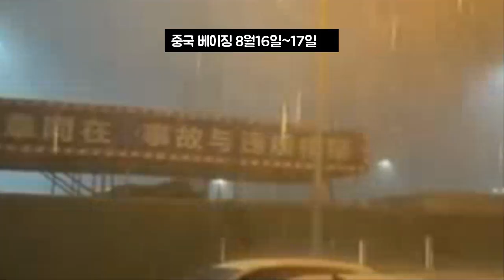🔴속보! 8월16일,17일 중국 베이징 폭우로 인한 큰 홍수발생!!